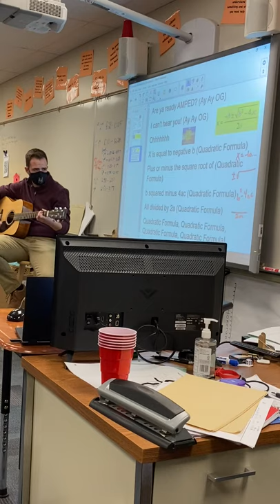Spongebob Quadratic Formula